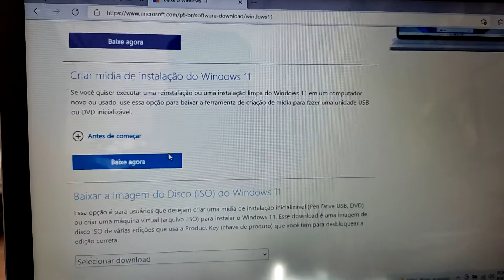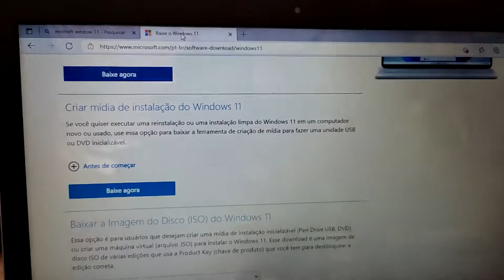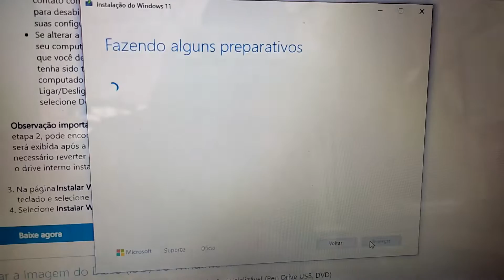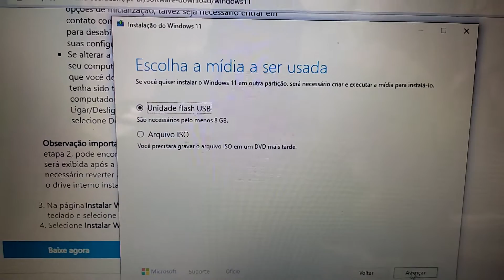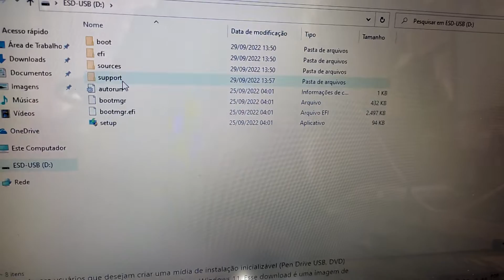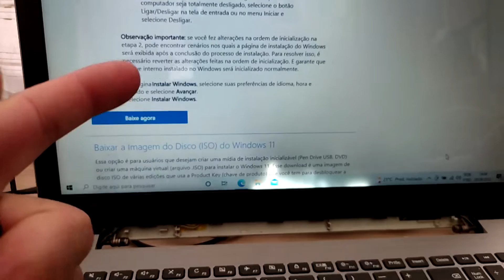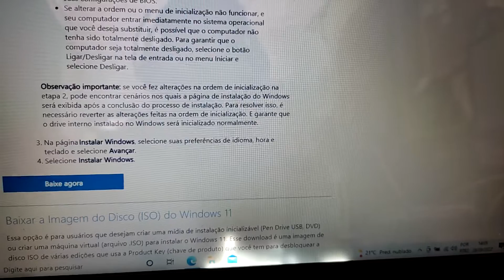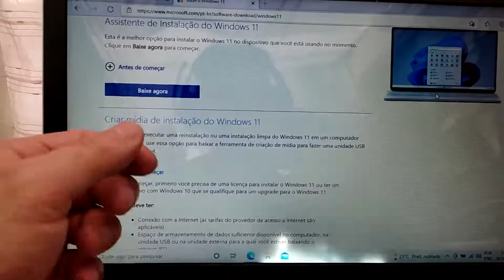📢 COMO FAZER PENDRIVE COM WINDOWS 11 ORIGINAL EM MENOS DE 10 MINUTOS, FÁCIL, PASSO A PASSO. T8E14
📌 NESSE VÍDEO VOU MOSTRAR COMO VOCÊ FAZ PARA CRIAR PENDRIVE COM WINDOWS 11 ORIGINAL, PASSO A PASSO COM MÉTODO FÁCIL PARA QUALQUER INICIANTE CONSEGUIR FAZER.

👇NOSSOS LINKS:
🔗 Mercado livre - nossa loja:

O Windows 11 é a atual e principal versão da família de sistemas operacionais Windows NT, anunciada em 24 de junho de 2021, e desenvolvida pela Microsoft. Com o lançamento em 5 de outubro de 2021, é o sucessor do Windows 10, lançado seis anos antes. O Windows 11 está disponível como uma atualização gratuita do Windows 10, Windows 8.1 e Windows 7 por meio do Windows Update para dispositivos compatíveis.

Antecedentes
Em 2015, no período de lançamento do Windows 10, a Microsoft e seus representantes confirmaram que não haveria o lançamento de um novo sistema operacional da família. Jerry Nixon, engenheiro de software da Microsoft, afirmou na época que "Agora estamos lançando o Windows 10. E porque o Windows 10 é a última versão do Windows, todos ainda estamos trabalhando nele".

A mudança provavelmente teria acontecido em razão da recepção negativa ao Windows 8, mas foi inesperada para o grande público devido ao ciclo regular de 3 anos entre cada sistema operacional previamente estabelecido. A justificativa oficial era de que o Windows 10, a partir dali, receberia atualizações a cada certa quantidade de meses, substituindo a necessidade de um sistema operacional completamente novo, pois novas funções poderiam ser gradualmente adicionadas.

Aparentemente, a estratégia da Microsoft seria transformar o Windows um serviço, ao invés de um sistema onde seria necessário comprar uma cópia para usá-lo. O Windows 10 foi, inclusive, disponibilizado como uma atualização gratuita

No final de 2020, foi noticiado que a Microsoft planejava uma grande atualização para o Windows 10, com o codinome "Sun Valley".

Desenvolvimento
Na conferência de desenvolvedores Microsoft Build em 2021, Satya Nadella, diretor executivo da Microsoft, sugeriu que o Windows teria uma grande atualização, "uma das mais significativas atualizações do Windows na última década", em suas palavras. Assim, sugeriu-se a possibilidade de haver uma próxima versão do sistema da Microsoft em breve.

Em 10 de junho, foi divulgado que o Windows Sun Valley não seria uma atualização do Windows 10, mas sim um sistema a parte, que provavelmente coexistiria com o seu antecessor. Quatro dias depois, foi anunciado o fim do suporte para o Windows 10 para 14 de outubro de 2025. No mesmo dia, a Microsoft anunciou um evento dedicado somente ao Windows em seu website oficial, com data posta para 24 de junho.

Nove dias antes do evento, no dia 15 de junho, algumas fotos e uma beta do sistema foram vazadas, revelando a interface, funções e aplicativos novos, e a volta dos Widgets. As capturas de tela do sistema operacional foram publicadas primeira no site chinês Baidu. As maiores mudanças são percebidas na barra de tarefas, pois os ícones dos programas aparecem centralizados, incluindo também um novo botão do Menu Iniciar, que é uma versão simplificada do que existe no Windows 10. Há também uma opção para descentralizar os programas da barra de tarefas e o botão do menu Iniciar, colocando-os do lado esquerdo. Bordas arredondadas também são percebidas por todo o sistema